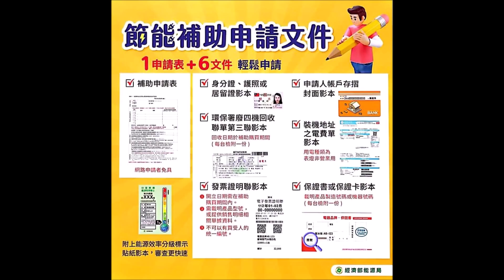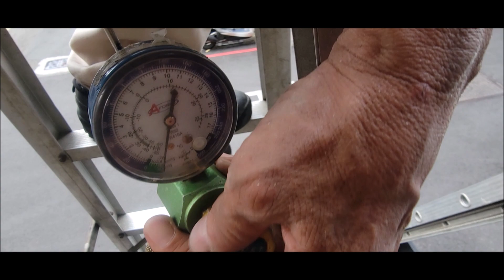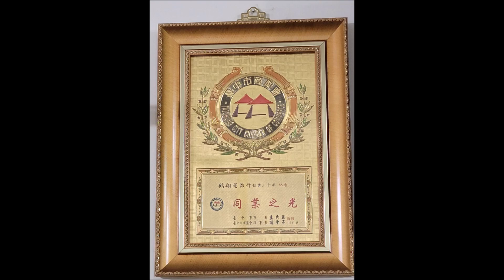DAIKIN大金變頻冷暖分離式冷氣機 RXV71UVLT/FTXV71UVLT 大關U系列｜冷氣進入高峰期，不是每個場所施工容易，一切都要有耐心。有人是沒錢賺，我們是有錢也賺不了。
deming1987 的部落格
deming510526.pixnet.net